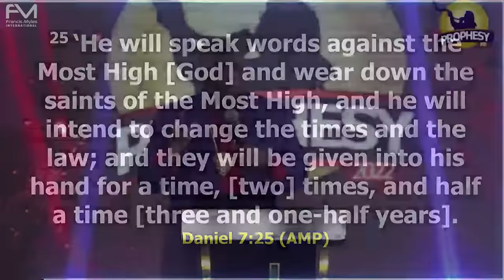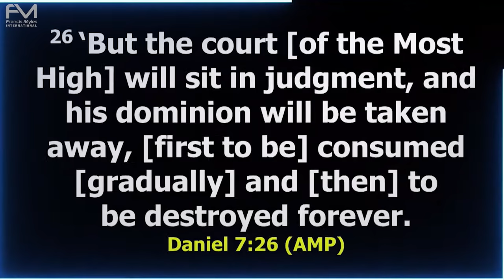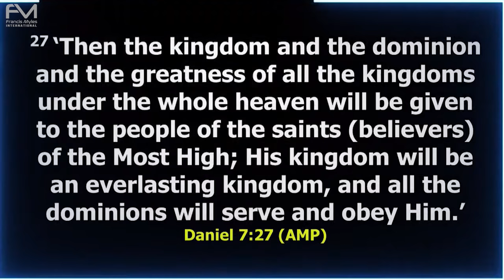Altars and the Law of Dominion and Territory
Are you praying for a breakthrough? Here's another life-changing message in last week's Prophesy 2022, where Dr. Myles shared how to take dominion over every evil altar that the enemy planted in our generational bloodlines.

Unlock the mysteries and begin to see God's supernatural power and presence released over your life.